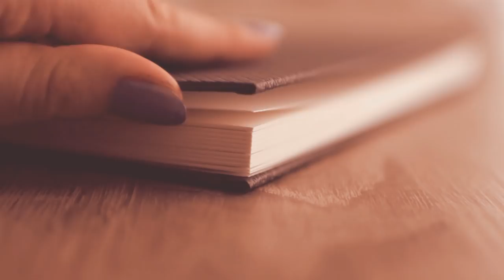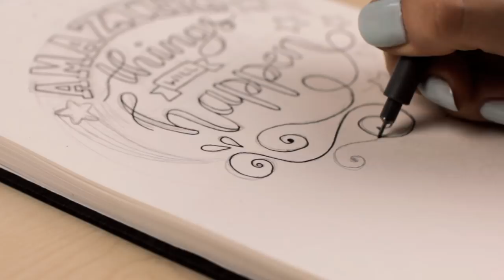To Everyone Who Wishes To Be Better // Painting Out Loud | Art Journal Thursday Ep. 22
Hey guys! In today's Art Journal Thursday episode I wanted to to you everyone who wishes to be better at something while creating this hand lettering quote that amazing things will happen! For this modern calligraphy I use the faux (fauxligraphy) technique. This video is similar to my painting out loud videos, so I hope you enjoy this motivational video through my art! Thumbs up if you want to see more videos like this! 👍

❤ Hashtag your artwork & recreations with lookmako, so I can find it and feature it in my next videos!

► New to this series? Watch the Art Journal Thursday series from the beginning

► Want to see similar videos?

❤ List of my Supplies (English/Deutsch) ❤

Faber-Castell Graphite Pencil Set
Faber-Castell Bleistifte

Staedtler Pigment Liner
Staedtler Pigment Liner Set

Hahnemuhle Watercolour Book
Hahnemühle Aquarellbuch

- Camera Canon T3i
- Camera Lens Sigma 30mm F1.4
- Canon Powershot G7 X
- Studio Light

~mako

Art/Crafty/Bullet Journal Amino: makoccino

Fun & Creative Things To Do When You Are Bored At Home:
DOs & DON'Ts: How to Draw Realistic Eyes Easy Step by Step

♫ MUSIC ♪